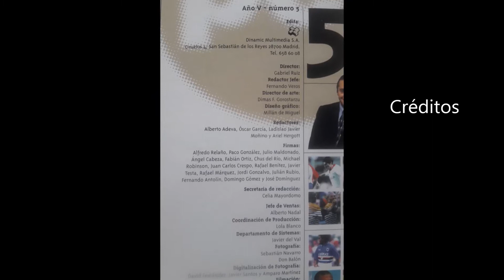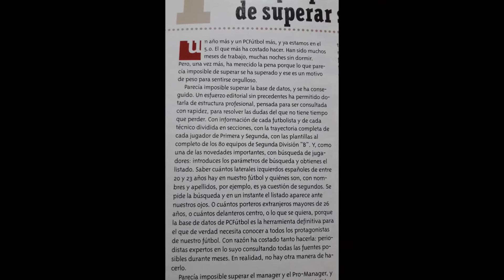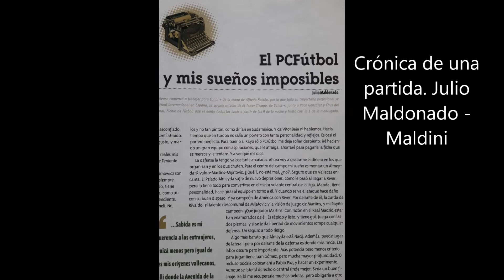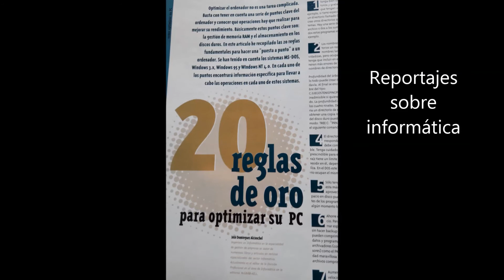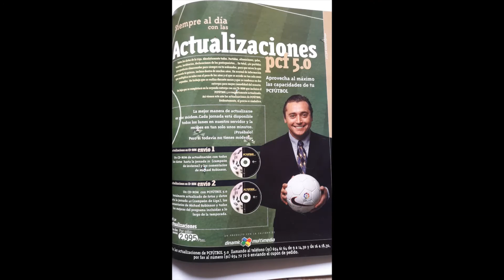PC Fútbol 5 - Análisis revista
Análisis de las secciones más destacadas de la revista.